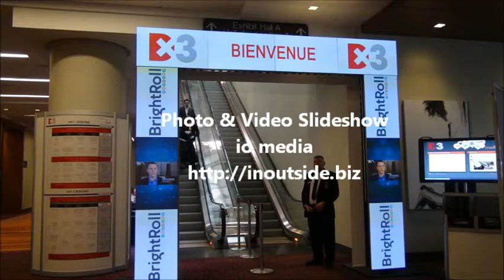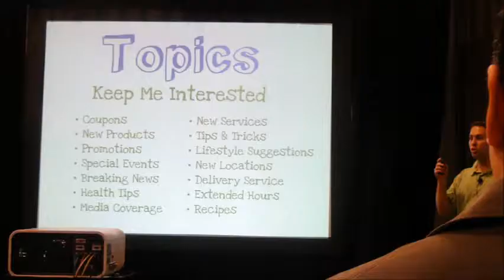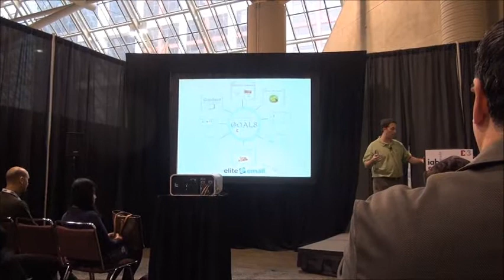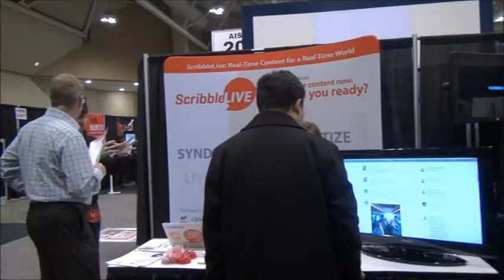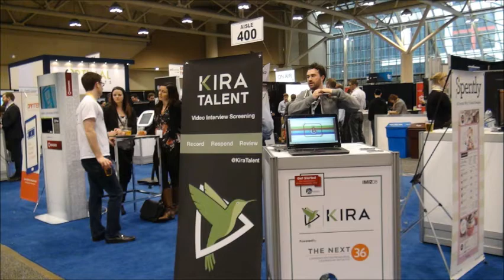DX3 Digital Conference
digital based companies exhibition and conference in Canada and international